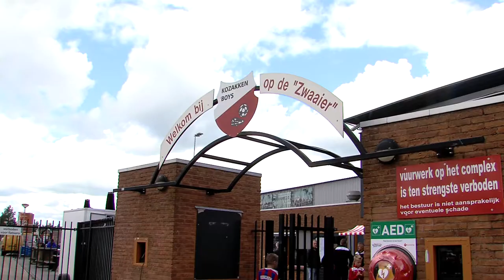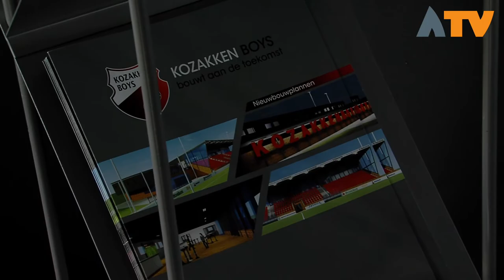Open dag Kozakkenboys 2017 - Altena TV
WERKENDAM – Kozakken Boys speelde zaterdagmiddag, tijdens de open dag, 1-1 gelijk tegen RKC Waalwijk. Het enige doelpunt aan de kant van de Werkendammers werd gemaakt door Ahmed El Azzouti.

KozakkenBoys begon aanvallend aan de wedstrijd en kreeg na enkele minuten wat kleine mogelijkheden. Na een overtreding op Sanny Monteiro in het strafschopgebied werd een penalty toegekend aan Kozakken Boys. Raily Ignacio miste de strafschop. Een paar minuten later schoot Sönmez uit een mooie vrije trap bijna raak, maar de keeper van RKC pareerde op schitterende wijze het schot. In de 43ste minuut zorgde El Azzouti alsnog voor de 1-0 voorsprong na een voorzet van Quinton Eugenia. Tijdens de tweede helft werden wat wisselingen doorgevoerd in het elftal van de thuisploeg. RKC werd sterker en maakte de aansluitingstreffer (1-1) en was daarna nog een aantal keer dichtbij de 1-2 voorsprong. Keeperswerk van Aschwin Bakema, die Nils den Hartog afloste, en de lat voorkwamen een nederlaag.

Eerder die middag speelde de andere helft van de selectie tegen Heinenoord. Dankzij goals van Ahamd Mendes Moreira, Adulsamed Abdullahi en Gwaeron Stout werd het 5-1 tegen de ploeg met oud-Kozak Arif Irilmazbilek in het veld. Zaterdag start de Tweede Divisie waarin Kozakken Boys opent tegen IJsselmeervogels. De wedstrijd start om 15.30 uur in Spakenburg.